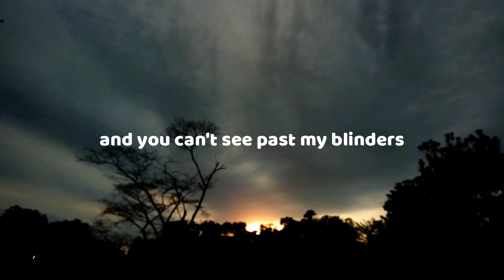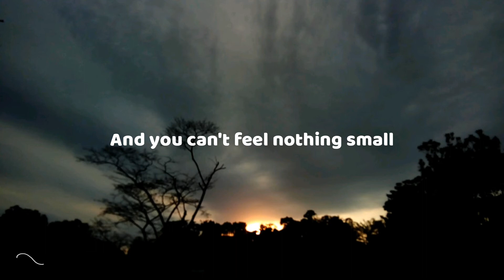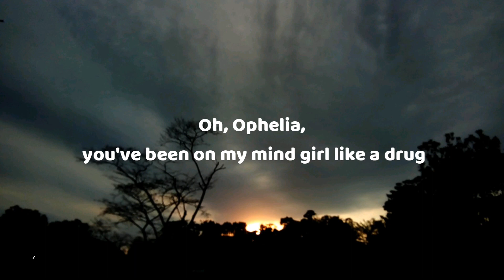Ophelia - The Lumineers (Lyrics video)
The Lumineers
Ophelia

Lyrics

Oh, oh, when I was younger, oh, oh, should have known better
And I can't feel no remorse, and you don't feel nothing back

Oh, oh, got a new girlfriend, he feels like he's on top
And I don't feel no remorse, and you can't see past my blinders

Oh, Ophelia, you've been on my mind girl since the flood
Oh, Ophelia, heaven help a fool who falls in love

Oh, oh, got a little paycheck, you got big plans and you gotta move
And I don't feel nothing at all
And you can't feel nothing small

Honey I love you, that's all she wrote

Oh, Ophelia, you've been on my mind girl like a drug